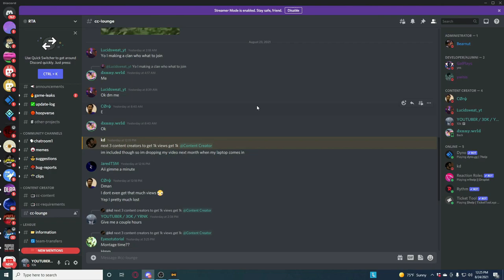I Got Paid $1,000 To Play This ROBLOX Basketball Game...